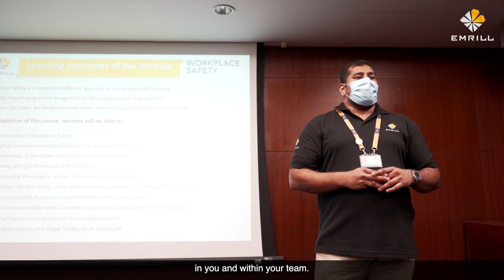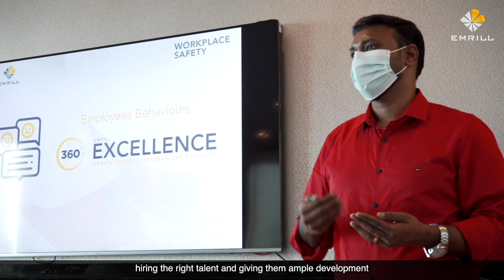How Does Emrill Achieve Operational Excellence? | Gopalakrishnan, Operations Director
VIDEO: How does Emrill achieve operational excellence? Watch this video by Gopalakrishnan, our operations director, as he shares his insights.

Emrill Services is a multi-award-winning integrated facilities management provider in the United Arab Emirates (UAE), offering the full range of hard and soft facilities management as well as security services.